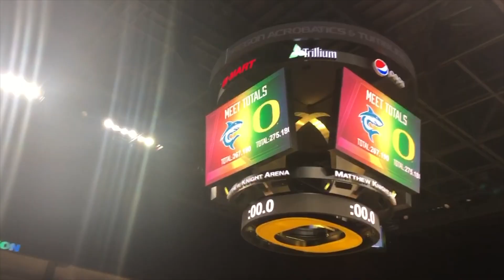GAME DAY VLOG | UO ACRO & TUMBLING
Hey guys so this past Friday was my first acrobatics and tumbling competition as a duck! We took on the Hawaii Pacific sharks and came out on top. I had a great time at the meet supporting my teammates and I hope you guys enjoyed the behind the scenes footage(; Super excited for the rest of the season!

Comment your favorite part of this vlog or some more things you'd like to see from me(: